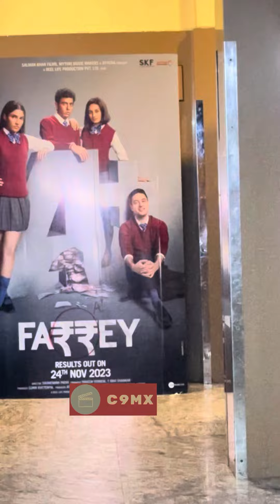Farrey “ movie celebrities exist footage from screening in the presence of Salman khan